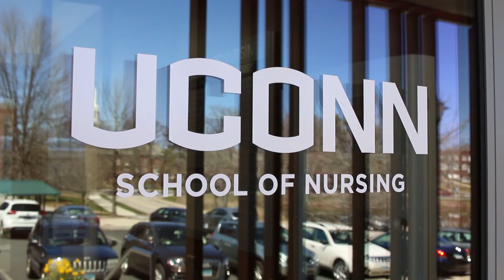UConn School of Nursing - Doctorate of Philosophy